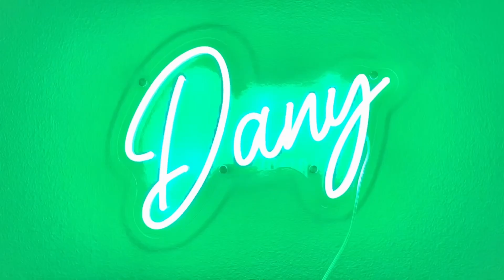Science Part 2🧪🧫🧬👩‍🔬👨‍🔬 | Learn Fun Facts About Russia 🇷🇺🪆🐈🛎️ | Kids And Family Fun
Hey guys, in this episode we will learn a thing or two about biggest country in the world - Russia 🇷🇺🪆
You will discover some awesome and fun facts and learn a few words in Russian 🐈🛎️
Join Dany in this new and exciting adventure doing more fun science experiments👩‍🔬👨‍🔬🧪🧫 at home and of course have fun!